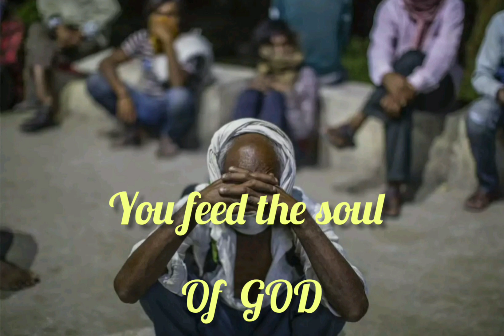What YOU seek is seeking YOU!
feeding a hungry soul is often feeding the soul of GOD! watch the incredible journey of Dr Narayanan Krishnan of Akshaya trust Madurai whose untiring love and affection for the needy and homeless is bringing smiles to scores of men and women...proves that we all can be the change Agents to make a difference to someone...somewhere! spread the joy of sharing!